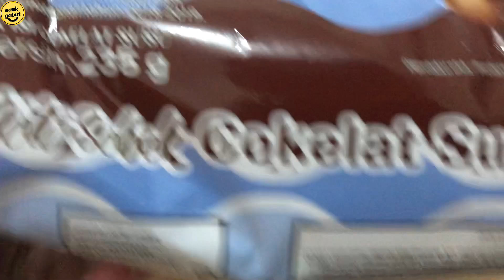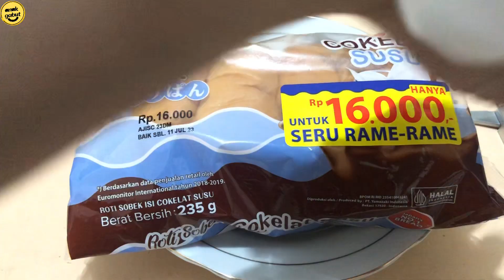5 Minutes Ready! SUPER EMPUK! SOFT MILK ROTI LUMER🤤 | Endoscope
Roti di sobek sobek terus di makan😋🤤

channel : anakgabut233

Tag di bawah abaikan aja haha

diameter
diameter lingkaran
diameter jam tangan pria
diameter sudut
diameter bumi
diameter jam tangan wanita
diameter pipa
mengukur lingkar pinggang
mengukur jangka sorong
mengukur ph tanah
mengukur tekanan darah
mengukur ampere dengan multimeter digital
mengukur sudut dengan busur derajat kelas 4
mengukur lingkar kepala
berhitung 1 sampai 10
berhitung
berhitung bahasa inggris anak
berhitung 1 sampai 100 bahasa indonesia
berhitung anak-anak
berhitung anak
berhitung sambil bernyanyi
berhitung lagu anak 1-20
jangka sorong
jangka sorong dan mikrometer sekrup
jangka
hiburan
hiburan kita
hiburan warga 62
hiburan populer
lucu-lucu
lucu
lucu lucu bikin sakit perut
lucu bikin ngakak
lucu lucu video tik tok
lucu banget bikin ketawa ngakak
lucu gila
lucu banget
gabut
gabut doang
gabut gaming
gabut cabut
konyol lucu
konyol dan ngakak
konyol dan lucu
konyol ngakak
konyol parah
konyol kocak
pensil alis
pensil warna
cara mengembalikan
cara cepat mencari
stempel plastik anti
memperbaiki
3gp
anak gabut
jam tangan pria
kis
hiburan
anak gabut
absurd
lucu
absurd humor, absurd meme

standupindo, stand up, stand up comedy, stand up mongol, stand up paling lucu